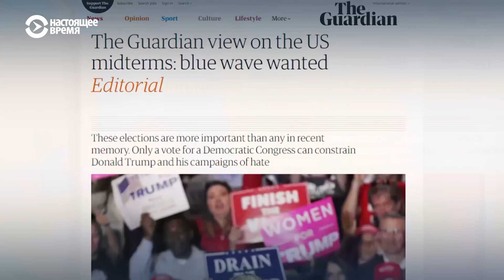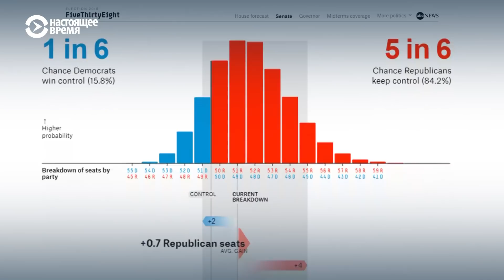Кто победит на промежуточных выборах в США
6 ноября в США пройдут так называемые промежуточные выборы. На кону – Палата представителей, 35 мест в Сенате и десятки губернаторских кресел. Как голоса американцев определят внешнюю и внутреннюю политику страны на ближайшие годы